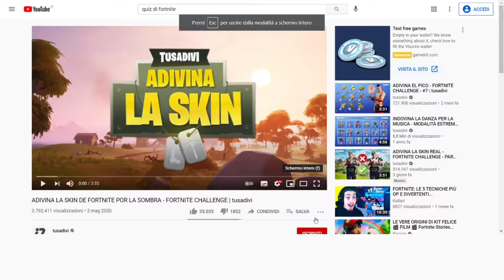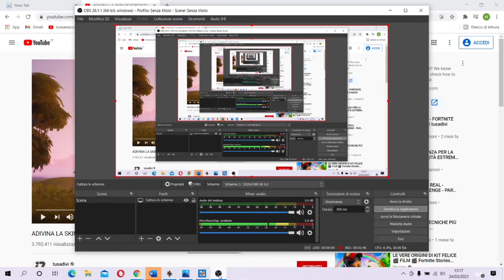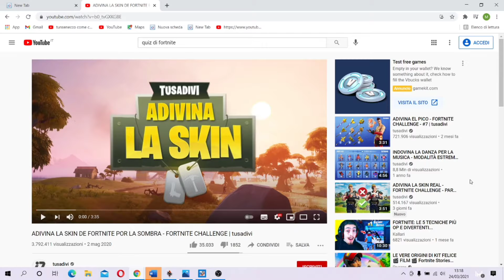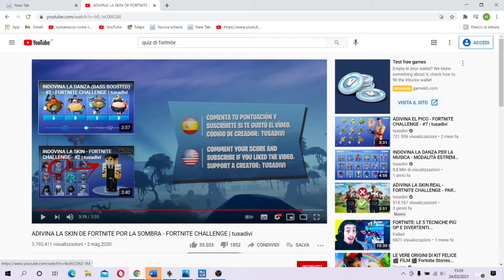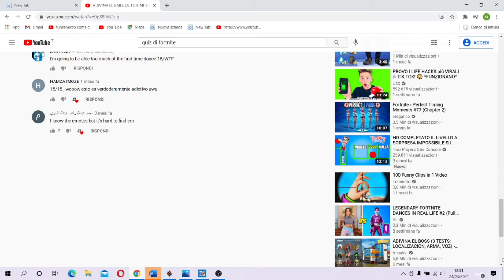Riuscirai ad indovinare la skin dalla sua ombra? Quiz fortnite